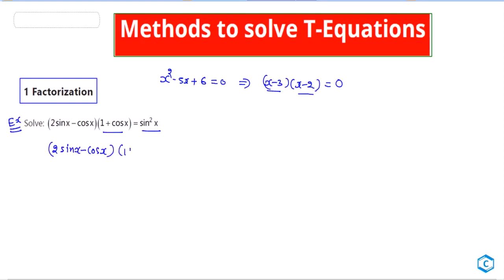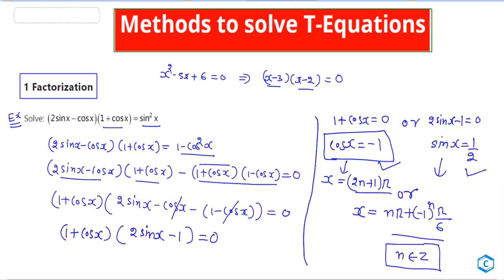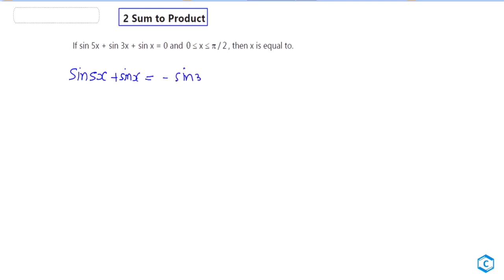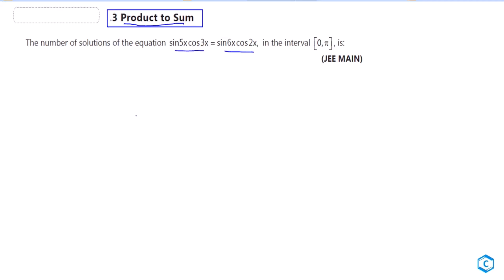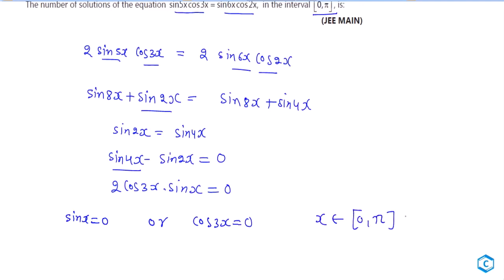11TH || JEEMAIN​ ENG || NCERT MATHS​ || Trigonometry​ ~ LECTURE - 29